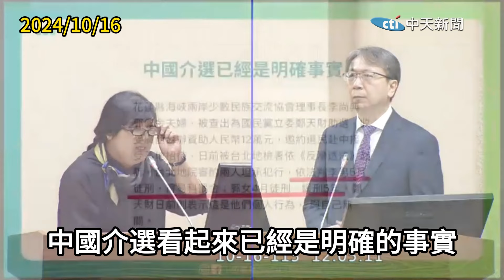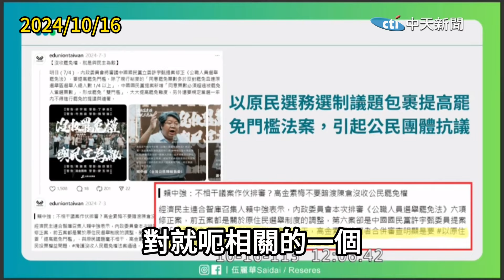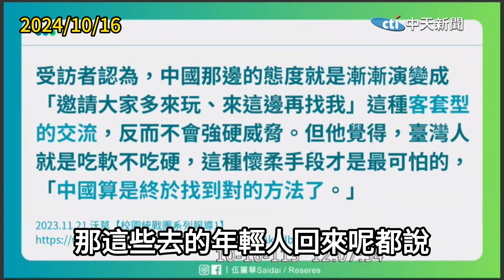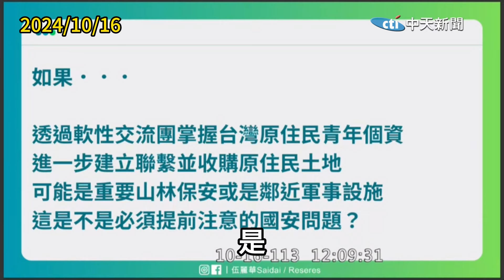【全程字幕】"原住民是破口立法院更是大破口" 原民綠委伍麗華"統戰驚句"惹議